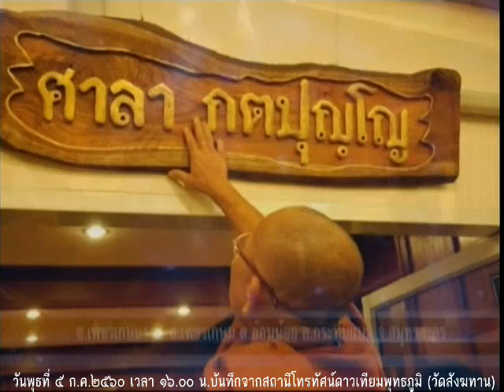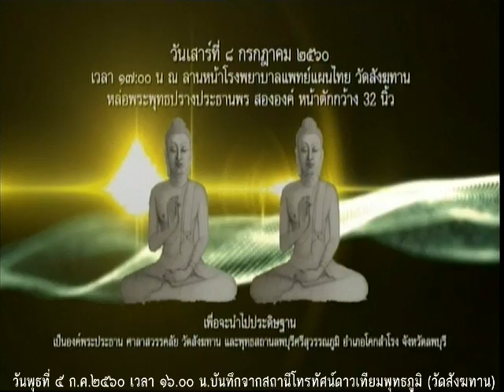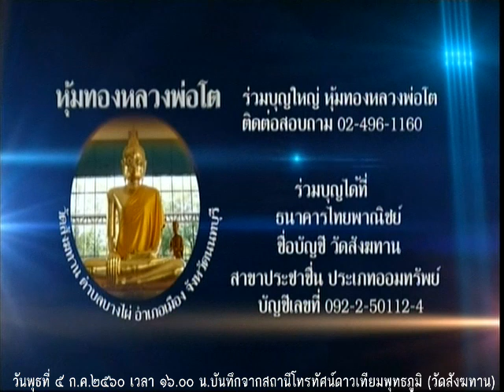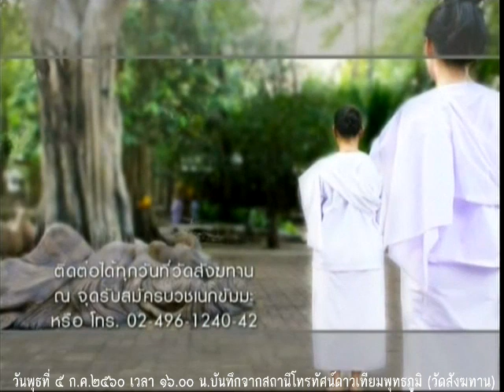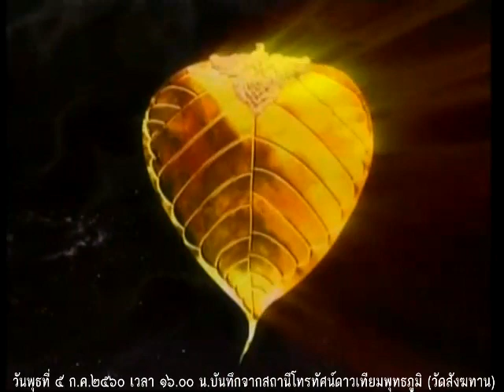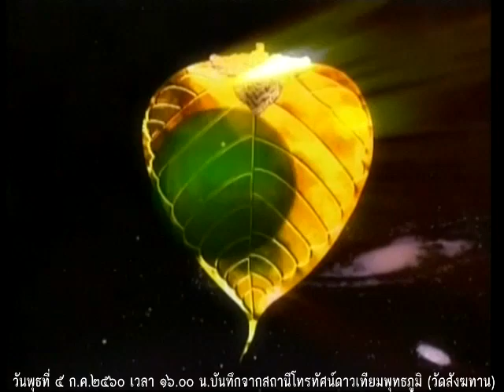วันพุธที่ ๕ ก.ค.๒๕๖๐ ธรรมะสว่างใจ พระอาจารย์จรัญ ทักขญาโณ วัดหลวงขุนวิน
โหลด MP3 (รวมเสียงแสดงธรรม)
โหลด MP3 (รวมเสียงรายการธรรมะสว่างใจ)